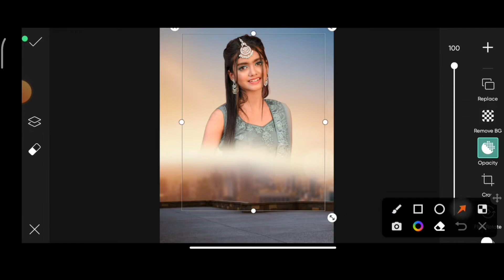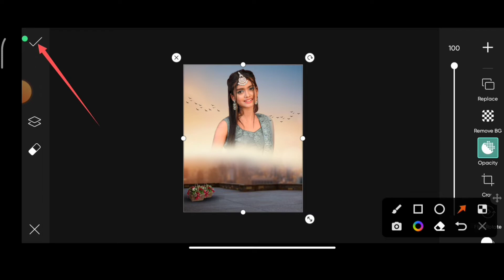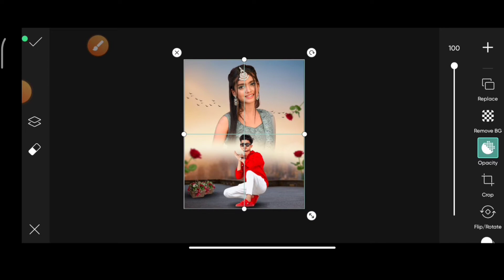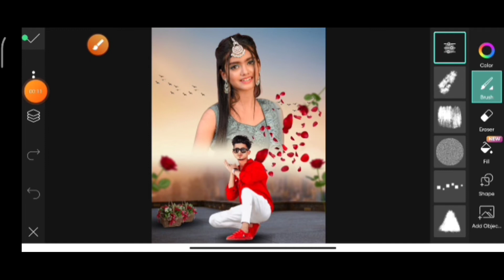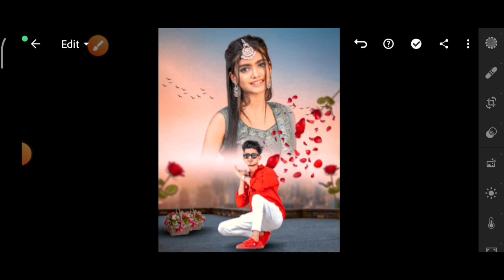Love Photo editing | Valentine's photo editing | Girl Photo editing Cursh photo editing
अगर आपके कोई भी सावल या सुझाव
हो यो हमे comment करे या फिर instagram पर massage कर सकते है।

Snapseed Moody Orange Effect,snapseed Photo Editing,
Snapseed Mobile Photo Editing 2020,snapseed
orange effects
blue effects dark editing
Snapseed tricks
snapseed App
Android
moody Orange Presets
Lightroom presets
Orange Presets
Snapseed
Lightroom
Photo editing
editing
background changing
background Effects
Snapseed mein photo editing kaise kare
snapseed best colour effects editing
Lightroom presets download Lightroom Free Photo Editing Lightroom background colour changing,Lightroom tricks
valentine day special editing
snapseed night bokeh editing
snapseed night photo editing
snapseed editing
snapseed night effect photo editing,
snapseed amazing photo editing trick
snapseed tutorial
snapseed photo editing tutorial
snapseed night editing
snapseed photo editing 2022
snapseed
snapseed night bokeh editing tutorial
snapseed bokeh effect editing tricks
Snapseed Moody Orange Effect
snapseed Photo Editing
Lightroom
mobile
photo editing
phone photo editing
orange effects
blue effects
dark editing
snapseed tricks
snapseed App
moody Orange Presets
Lightroom presets
Orange Presets
snapseed Photo Editing
Love Photo Editing In Picsart
Valentine Day Photo Editing
Crush Photo Editing
Picsart Tutorial